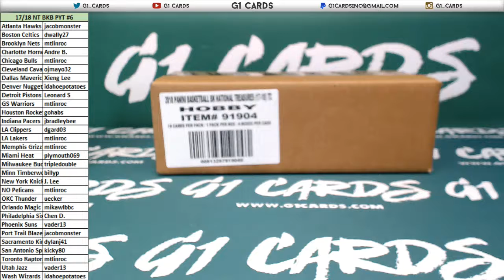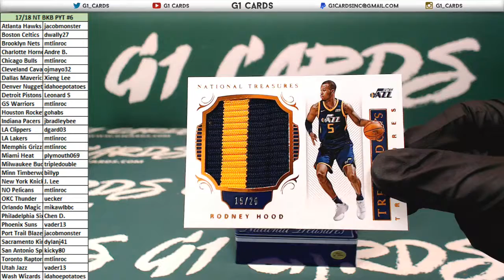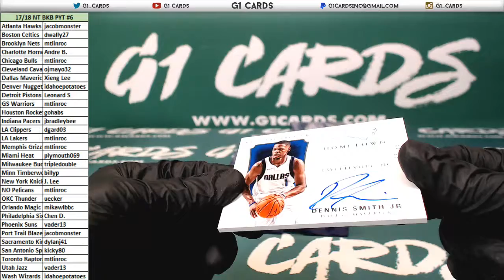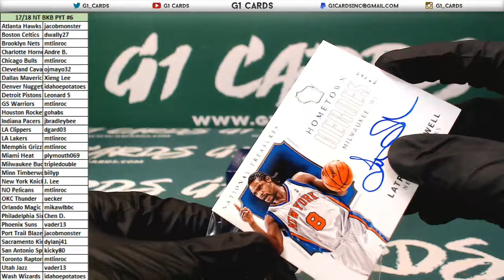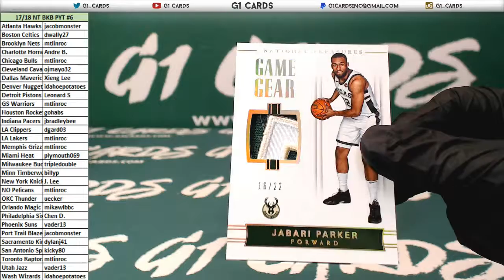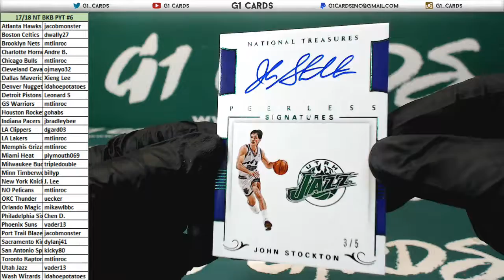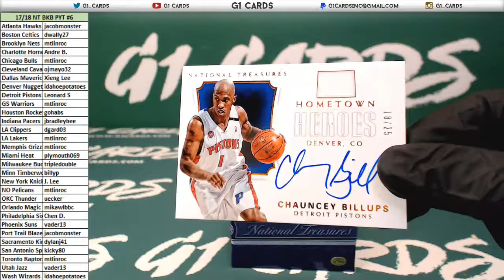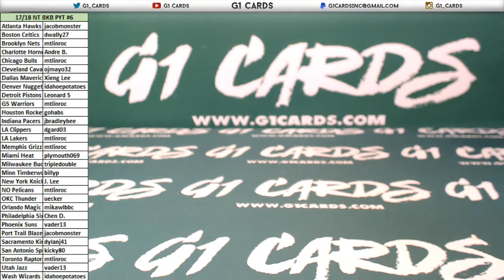2018 Panini National Treasures BKB PYT #6